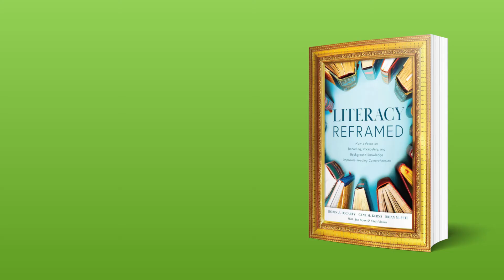Literacy Reframed - Why Literacy Must Be Reframed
Why must literacy be reframed? Join the conversation @RenLearnUS.
Get your copy of Literacy Reframed from your favorite bookseller.